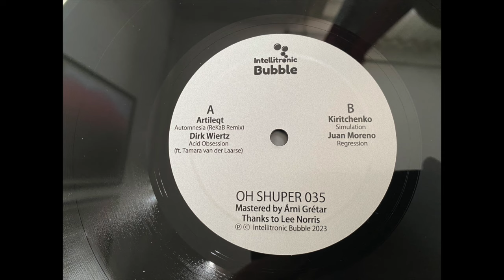Release Acid Obsession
Acid Obsession
Produced by Dirk Wiertz
ft Tamara van der Laarse

Released on Intellitronic Bubble (Iceland)
Oh Shuper 035
Type: LP (10", digital)